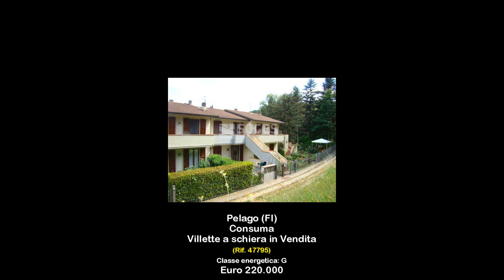Villette a schiera in Vendita a Consuma (FI)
Consuma, in piccolo complesso di appartamenti a schiera, posto in zona tranquilla e panoramica verso il Casentino, ma ad un passo dal centro del paese. Appartamento completamente ristrutturato con ottime finiture e posto su due livelli, con ampi spazi esterni esclusivi e due posti auto di proprietà protetti da cancello automatico. Al primo livello, dove troviamo l'accesso principale a pochi metri dai posti auto, dal resede di 10 mq si accede alla luminosissima taverna, alta m. 2,50 e con due porte finestre, con camino e stufa a pellet, attualmente utilizzata come zona giorno data la luminosità ed ampiezza dell'ambiente, e dotata inoltre di servizio, locale pluriuso comodo anche come studio o camera d'appoggio, ed ampio scannafosso utile come dispensa. Al piano superiore, con ulteriore ingresso indipendente, abbiamo la cucina (con tutti gli attacchi presenti ma adesso sfruttata come camera), la camera matrimoniale ed un salotto (o camerina); dalle due stanze più grandi si accede ad un panoramicissimo balcone, mentre il salotto ha accesso al giardino di 45 mq. A pochi metri da casa è inoltre presente una bella porzione di terreno di 180 mq, ben ripulita e terrazzata, quindi perfetta per pranzi all'aperto in estate. Riscaldamento a pellet, acqua sanitaria a gas, parte dell'arredamento (nuovo) compresa nel prezzo. - Rif. 47795